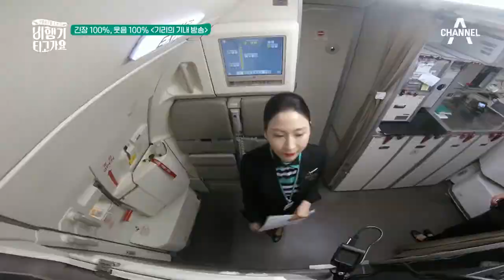⊙⊙;; 아슬아슬 긴장되는 기리의 기내 방송! (feat. 웃음 유발 주의) l 비행기 타고 가요 8회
긴장감 최고조! (다리에 힘풀려ㅠㅠ)
기리는 첫 기내방송을 무사히 해낼 수 있을까?

리얼승무원 도전기 [비행기 타고가요]